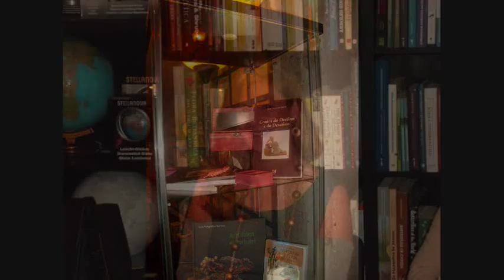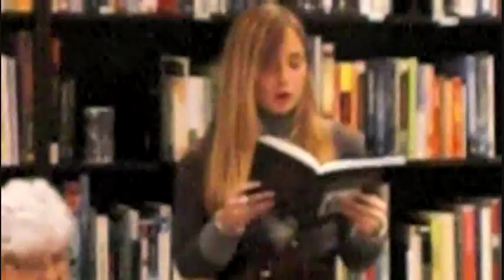Contos do Destino e do Desatino - Paula Teixeira de Queiroz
Apresentaçao em Lisboa